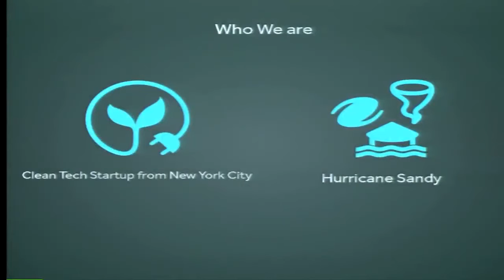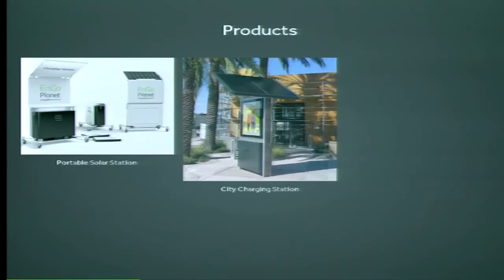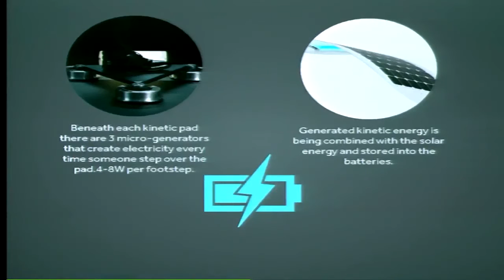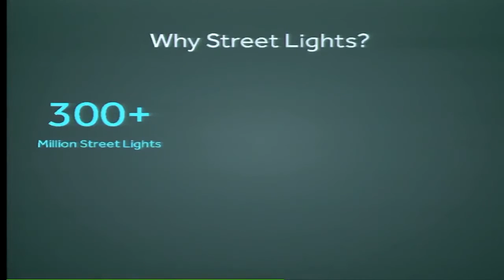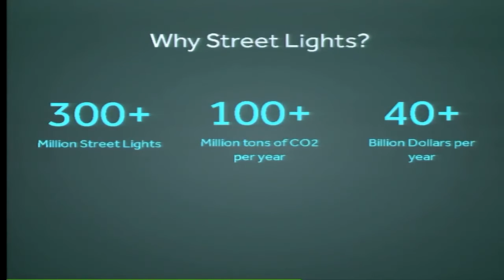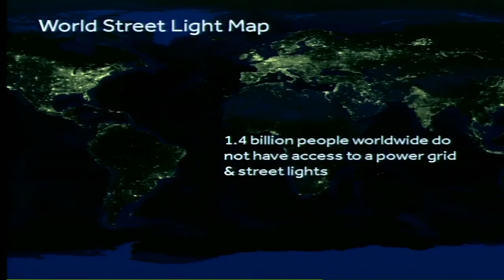Social Venture Pitch with Petar Mirovic of EnGoPlanet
The Social Venture Pitch series highlights social entrepreneurs who are using business principles to solve social and environmental challenges.

Founded this year, EnGoPlanet is a clean tech start-up inspired by the severe lack of energy available during Hurricane Sandy. How do we create infrastructure to harvest all of the clean energy available to us? EnGoPlanet’s streetlights are revolutionary for cities because they are powered by both solar and kinetic energy and have the ability to light the street, charge devices, and power WiFi connections. The foot traffic in cities creates kinetic energy by utilizing three micro-generators that create 4 to 8W of electricity per footstep. The world spends over $40 billion per year in energy cost to light streetlights, plus additional funds for maintenance, which produce over $100 million tons of CO2 per year, and yet approximately 1.4 billion people worldwide do not have access to the power grid or streetlights. EnGoPlanet’s streetlights provide a cost reduction for those that have them and also serve as business solution for those who are off the grid.

With Petar Mirovic, CEO of EnGoPlanet, at the 2016 Social Enterprise Conference, September 30, 2016.